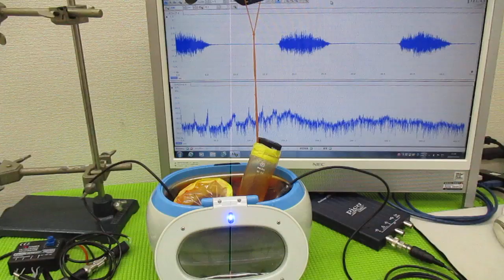ナノレベルの超音波攪拌技術 ultrasonic-labo